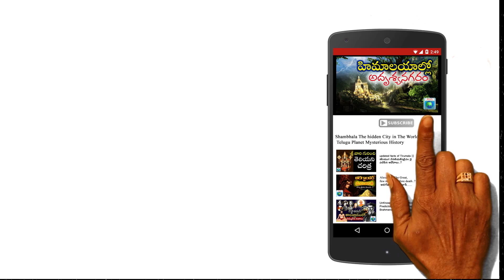విక్రమార్క భేతాళ కథలు - 51 || VB kathalu Part - 51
Namasthe...!